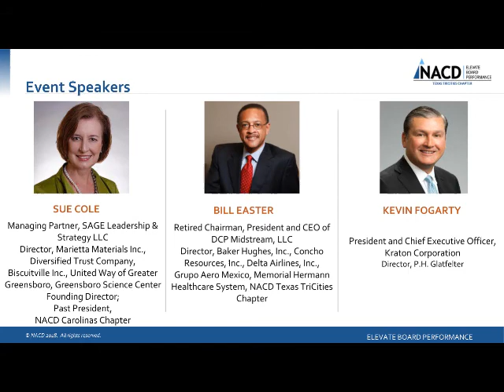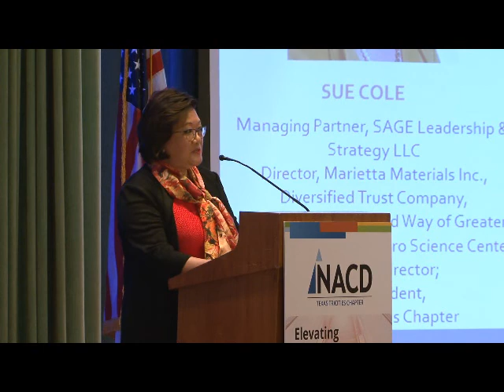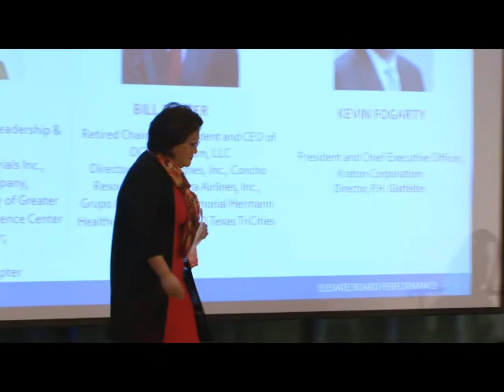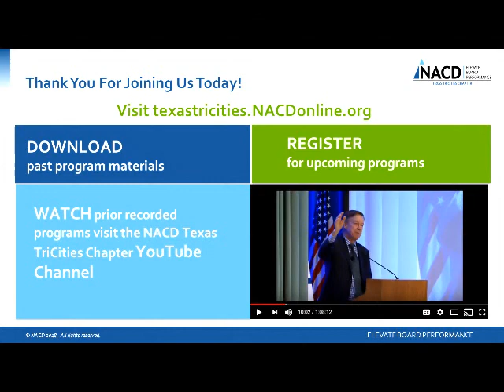NACD - Inside the Blue Ribbon Commission Report on Board Oversight of Disruptive Risks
The opportunities and threats posed by disruptive forces and events have the potential to make or break an organization’s ability to create long-term value. These issues need to be front and center on board agendas, but many boards are behind the curve: almost half of directors in an online NACD poll said their board’s tendency to focus on known risks (those that management has already identified) creates a major barrier to the board’s ability to oversee disruptive risks, and less than 20 percent expressed confidence in management’s ability to address risks in this category.  Attendees joined Blue Ribbon Commission Co-Chair, Sue Cole, and Kraton Corporation CEO, Kevin Fogarty, as they discussed how to improve oversight of disruptive risks, and strengthen stewardship of long-term value creation in a fast-changing world.